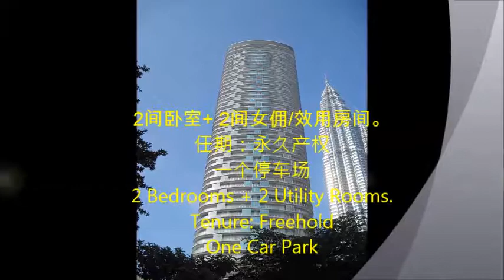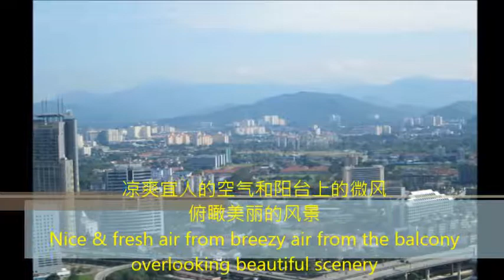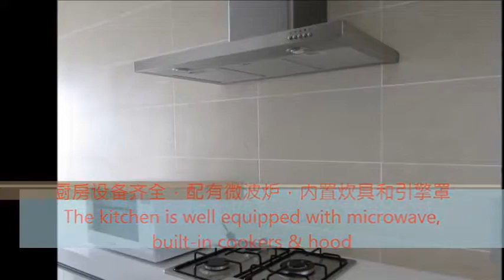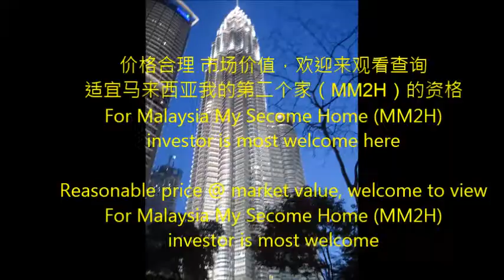K Res豪华公寓 出售或出租，吉隆坡市中心 K Res For Sale Or Rent , Kuala Lumpur City Center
K Res豪华公寓 出售或出租，吉隆坡市中心 , 设施齐全，建筑面积1,500平方英尺. 任期：永久产权
如要查看 请联系/微信/  WhatsApp
有几间可选择
欢迎屋主提供委托
吉隆坡市中心出租/出售专家
价格合理 市场价值，欢迎来看观看查询
适宜马来西亚我的第二个家（MM2H）的资格

K Res  For Sale Or Rent , Kuala Lumpur City Center, fully furnished, Built-up area 1,500 sq. ft.fully furnished, Built-up area 1,500 sq. ft approx. Tenure: Freehold
Kindly contact/SMS/Wechat/WhatsApp

Few units available,
Owner is welcome to list.
For Malaysia My Secome Home (MM2H) investor is most welcome here
Specialist for KLCC Sale & Rental of Condominiums.